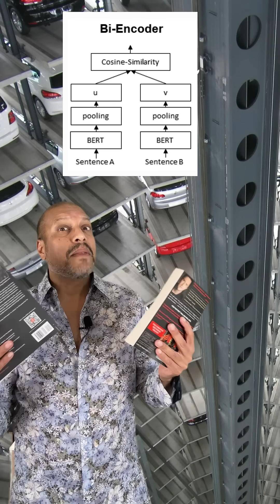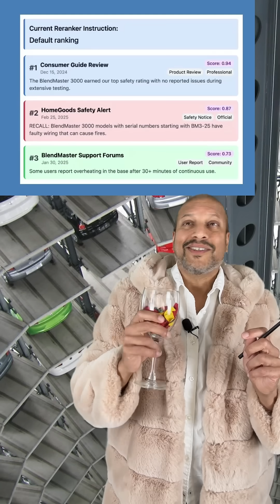Encoders, Bi-Encoders, and Cross-Encoders/Rerankers Explained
Encoders come in three flavors:
* Encoder only converts single texts into embeddings.
* Bi-encoder encodes queries and documents separately
* Cross-encoder: Compares queries and documents together - token-by-token. Modern versions leverage LLMs and instruction following.
In practice, bi-encoders handle the retrieval stage, while cross-encoders (or rerankers) are often used for re-ranking
For context - I work at Contextual AI which has open source and commercial reranking models